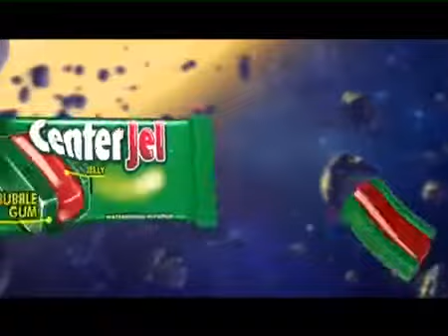Center Jel TVC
Animation VFX - PAPERBOAT DESIGN STUDIOS, MUMBAI
Client - Perfetti Bangladesh
Agency - Ogilvy Bangladesh
Director - Bipul
Production - Half Stop Down